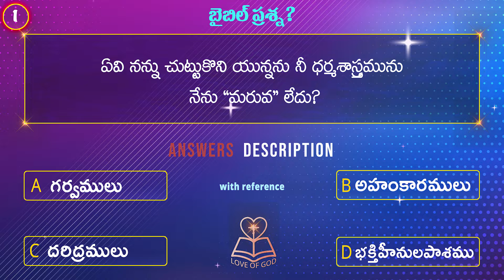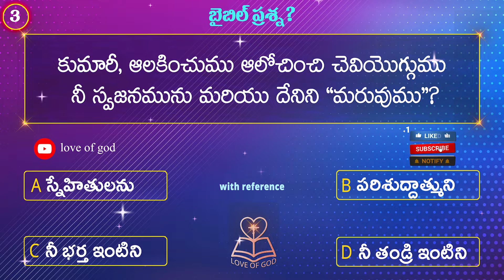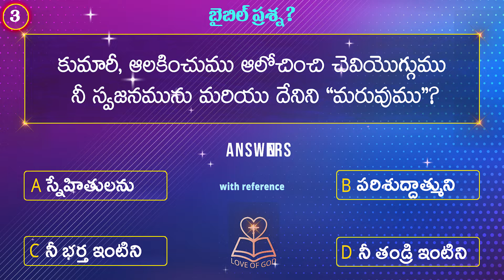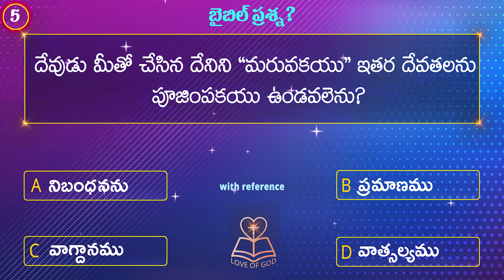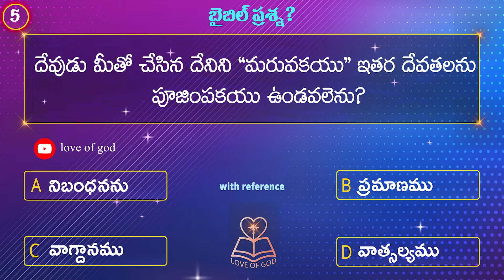Episode -111|| love of god creations||daily bible quiz||Telugu Bible Quiz Love of god creations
telugu christian songs najareyuda naa yesayya,daily Bible quiz,LOVE OF GOD CREATIONS,love of god creations,love,telugu christian sons,